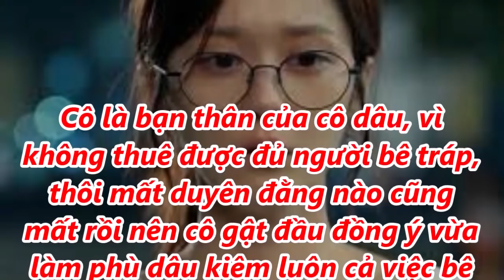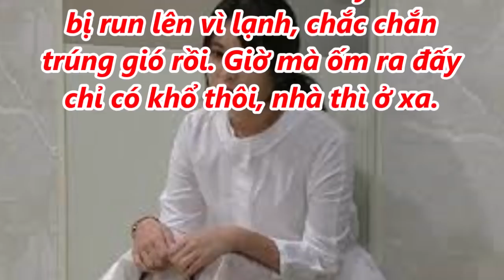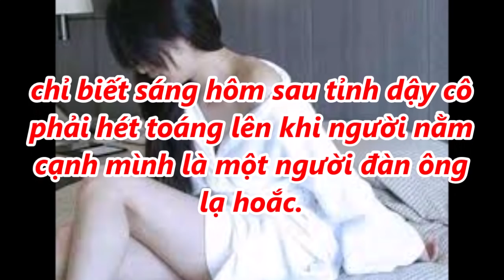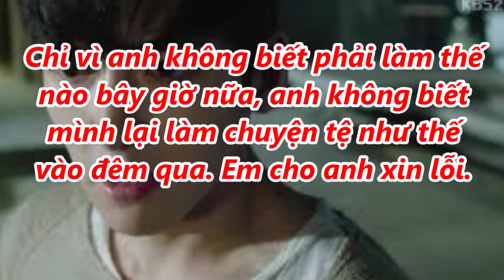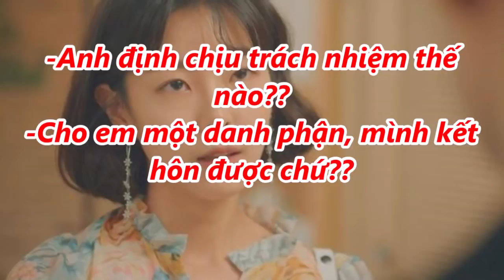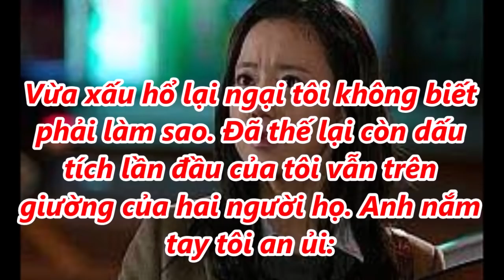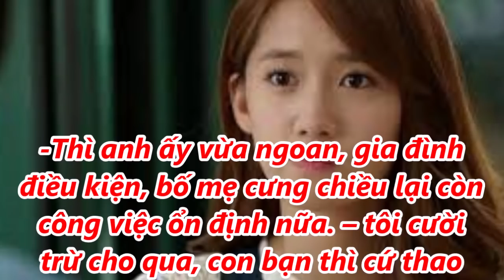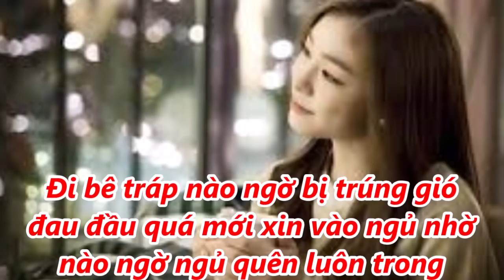Đi bê tráp bị trúng gió xin vào ngủ nhờ nào ngờ ngủ quên luôn trong phòng tân hôn để rồi...